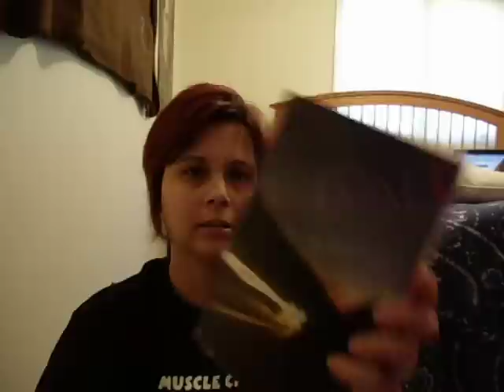WRECKED-E.R. Frank (and I'm a winner!!)